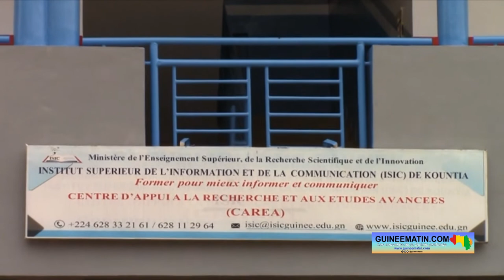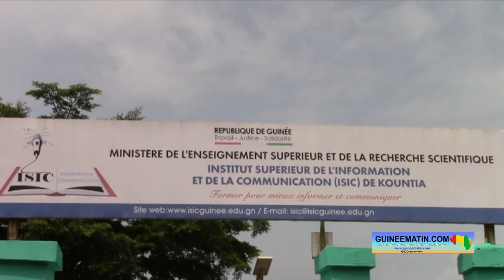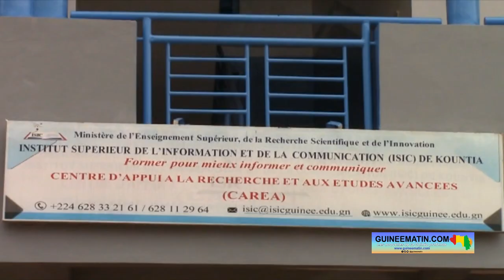Rentrée universitaire : l'ISIC de Kountia prêt à accueillir les étudiants le 02 novembre 2022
L'heure est aux derniers réglages à l'Institut supérieur de l'information et de la communication (ISIC) de Kountia pour la rentrée universitaire 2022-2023. Si les programmes sont établis, l'établissement universitaire n'a pas encore fini de faire toute sa toilette. En tout cas, ce lundi, 31 octobre 2022, les peintres étaient à pied d'œuvre pour donner une belle image à l'institut, même si les responsables disent être fin prêts, a constaté sur place Guineematin.com à travers un de ses reporters.

La rentrée universitaire est programmée pour le mercredi, 02 novembre. Maxime Manimou, le Secrétaire général de l'ISIC de Kountia, a apporté des précisions sur l’état des préparatifs. « Du côté de l'Institut supérieur de l'information et de la communication (ISIC) de Kountia, je peux vous rassurer que nous sommes prêts à accueillir nos étudiants. C'est vrai que quand vous rentrez dans la cour, vous voyez certains travaux, mais ces travaux, c'est surtout pour la rénovation de l'amphithéâtre. Si non, nous avons procédé à des préparations. Nous avons eu des conseils d'institut, on en a eu deux (2), et, nous avons aussi examiné tous les programmes qui doivent être enseignés durant l'année, matière par matière. Nos professeurs avaient répondu massivement à cette rencontre. Chacun, on a pu échanger sur les cours à donner. Ça, c'est fait, les emplois du temps sont prêts. Nous sommes simplement en train maintenant de nettoyer proprement la cour pour que nos étudiants trouvent un cadre de travail agréable. Si non, je pus encore vous affirmer que nous sommes prêts à les accueillir. »

Pour Maxime Manimou, les cours vont effectivement démarrer le 2 novembre. « Pour accueillir les étudiants, il faut une certaine rigueur, ça, c'est clair. Nous avons vraiment pris des dispositions. Nous souhaiterions que nos étudiants viennent dans des conditions parfaites pour pouvoir commencer les cours. À partir du moment où nous avons pris des dispositions par rapport à l'aménagement, non seulement de la cour et puis des salles de classe etc... Donc, le 2 novembre, surtout pour les enseignants, nous allons effectivement démarrer les cours. Les professeurs sont prêts à donner leurs cours correctement. Donc, les étudiants vont nous suivre. En tout cas, tout est mis en œuvre pour que les cours démarrent le 2 novembre. Ça, c'est clair, on a vraiment pris des dispositions par rapport à ça », a-t-il indiqué.

Pour la session 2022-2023, l’ISIC de Kountia va accueillir 125 nouveaux étudiants qui feront leur entrée en première année. 50 iront en Journalisme et les 75 en Communication. Ceux-ci viennent s'ajouter aux 550 anciens étudiants qui étaient là au compte des années précédentes. Ce qui fait un effectif de 675 étudiants.

Pour ce qui est des inscriptions et réinscriptions, monsieur Manimou dit que toutes les dispositions sont prises. « Les inscriptions et réinscriptions sont exigées, mais cela ne peut pas jouer sur les cours. Parce que la scolarité va s'organiser d'une certaine manière. Un étudiant ne peut pas venir prendre toute une journée pour s'inscrire. Bon, ceux qui font l'inscription, ça peut se comprendre, on peut dire oui, pour cette semaine il y aura des perturbations, mais les anciens, il faut que les cours commencent normalement. Parce-que vous venez le matin pour commencer les cours et quand vous avez une pause, vous allez pour votre réinscription. Donc, on a pris toutes ces dispositions pour ne pas qu'il y ait une perturbation dans les cours pour les anciens étudiants. Les nouveaux, d'accord, ça peut se comprendre, mais les anciens, ça sera à tout moment leur réinscription. La scolarité va travailler dans ce sens-là », a-t-il rappelé.

Pour inciter les étudiants et leurs parents dans le cadre de la rentrée universitaire, prévue le 2 novembre 2022, le Secrétaire général de l'ISIC de Kountia fait une invite : « ce que je peux donner comme message, c'est que les étudiants, le plus souvent, certains étudiants, ont cette habitude-là, quand c'est la rentrée, ils attendent longtemps, ils peuvent prendre une semaine, deux semaines avant de reprendre les cours. Cela est très dangereux, parce-que ça joue sur les moyennes en fin d'année. Alors, je demande aux étudiants de venir commencer les cours à temps et surtout d'éviter les retards et les absences injustifiées pour qu'ils soient là. Donc, ce n'est pas la peine d'attendre une ou deux semaines après, ce n'est pas beau. Déjà, ils ont eu suffisamment le temps pour les vacances. Je crois que les parents doivent les mettre en route, les parents doivent veiller également à leur présence pour que les cours démarrent dans de meilleures conditions. Nous, à l'institut supérieur de l'information et de la communication de Kountia, nous avons certaines exigences qui nous amènent à mettre main sur nos étudiants dans ce sens. C'est-à-dire les amener à être là à temps et à venir travailler correctement ».